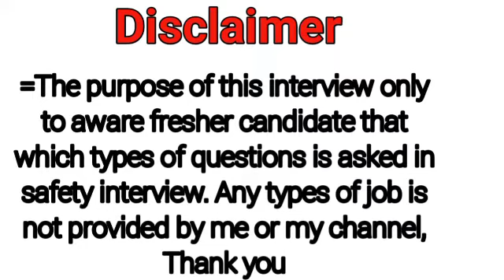HSE officer interview questions and answers in hindi / safety job live calling interview